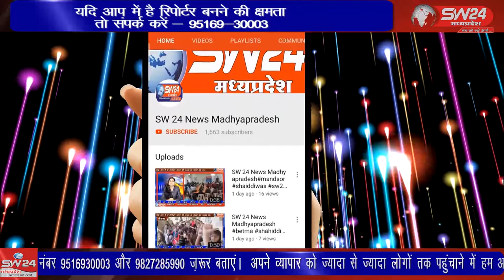प्रदेश के गृहमंत्री नरोत्तम मिश्रा का काफिला शुक्रवार सुबह करीब 11 बजे कंट्रोल रूम पहुचा।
प्रदेश के गृहमंत्री नरोत्तम मिश्रा का काफिला शुक्रवार सुबह करीब 11 बजे कंट्रोल रूम पहुचा। यहां गृहमंत्री ने आईजी, डीआईजी, एसपी, क्लेक्टर सहित आला अधिकारियों के साथ कानून व्यवस्था को लेकर समीक्षा बैठक ली। खरगोन से जयन्त गुप्ता की रिर्पोट।